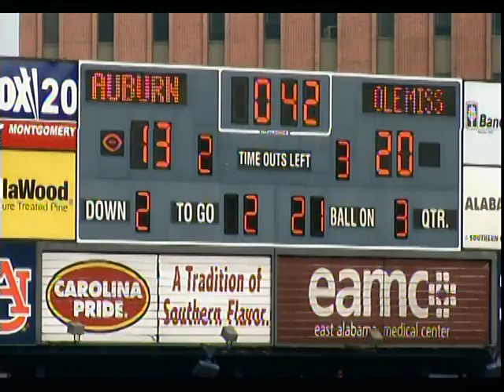RUNNING BACK DRILL 1/3